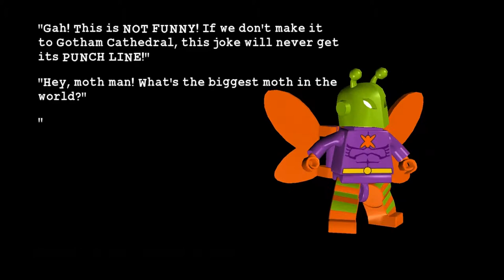LEGO Batman, Aflevering 29, The Lure Of The Night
[Links]

➜ Uplay: CSPDreaw
➜ Steam: spion090
➜ Origin: spion090 / spionschrijver

[Special Thanks]

[Music/Sound]

[Texture Pack]

[Server IP]

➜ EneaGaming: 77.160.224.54